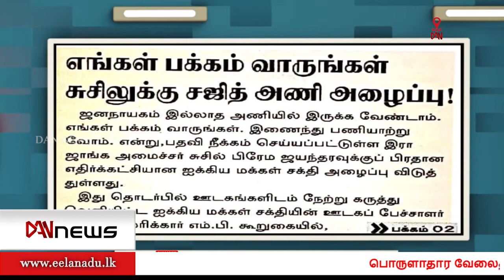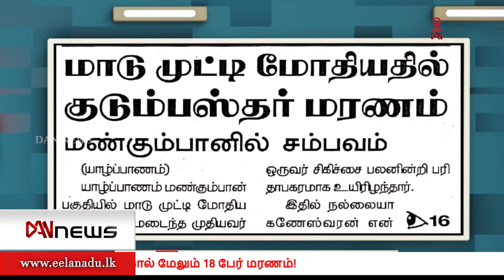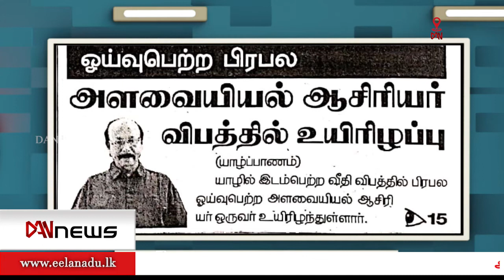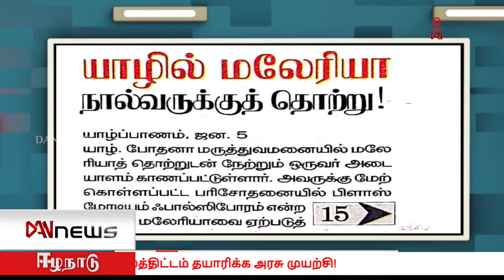பத்திரிகைகள் ஓர் பார்வை| 05.017.2022